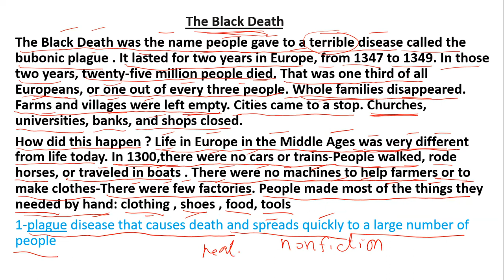26-(Reading Power) page 12صفحة nonfiction عير خيالية The Black Death2 الموت الاسود